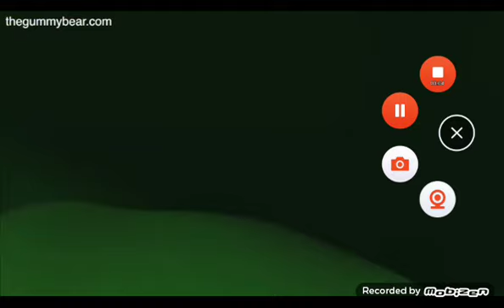(REUPLOAD) Gummy Bear Screaming